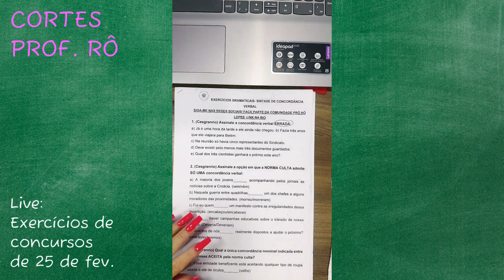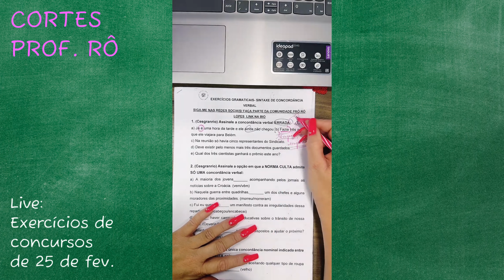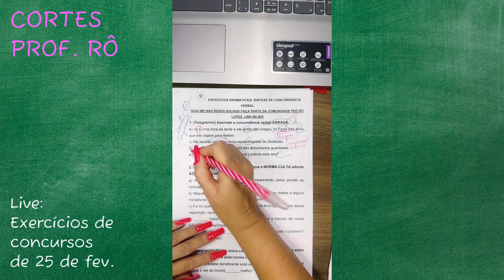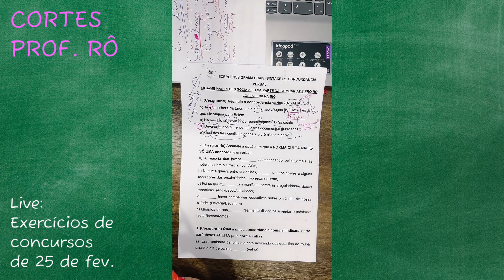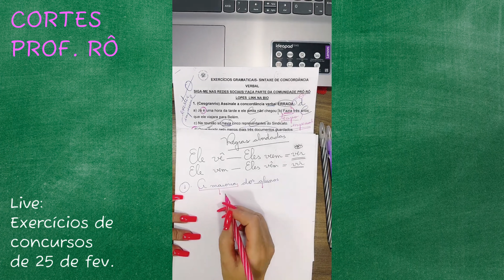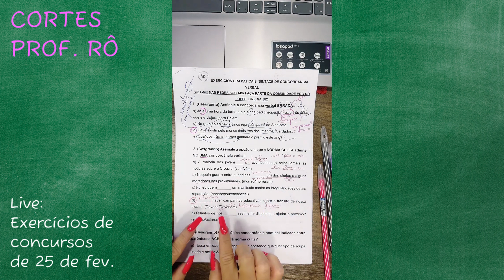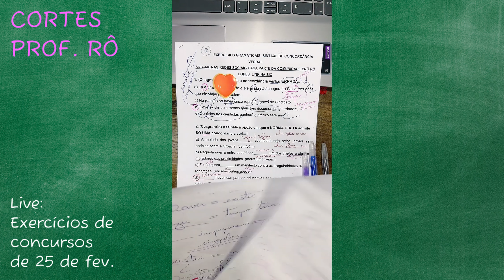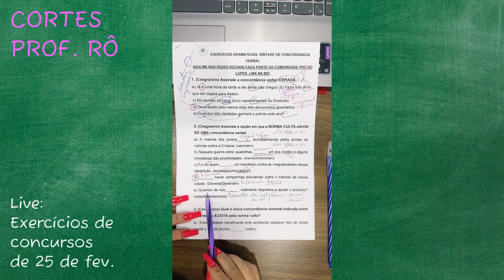Corte Live Prof Rô Lopes - Exercícios de concordância verbal